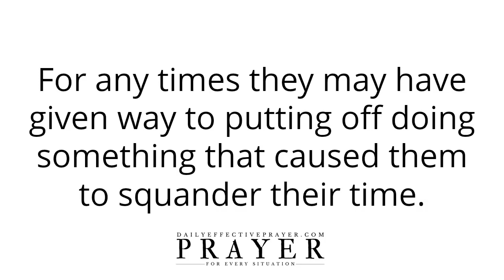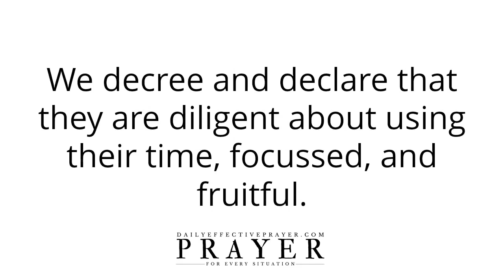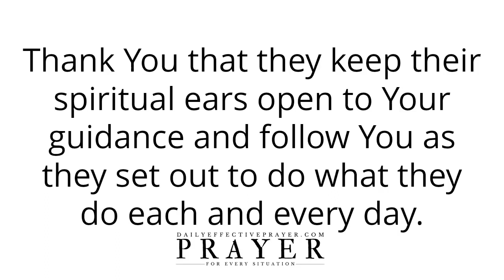Prayer To Stop Wasting Valuable Time Time Management Prayers